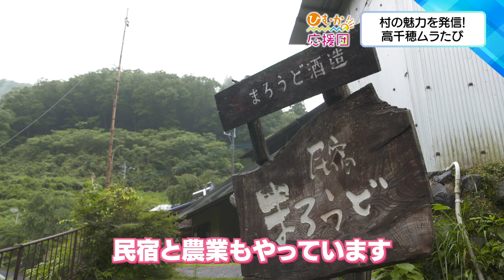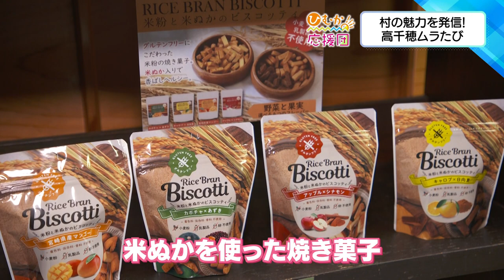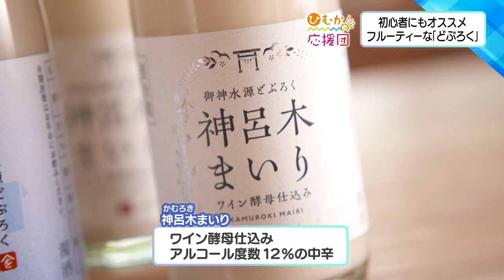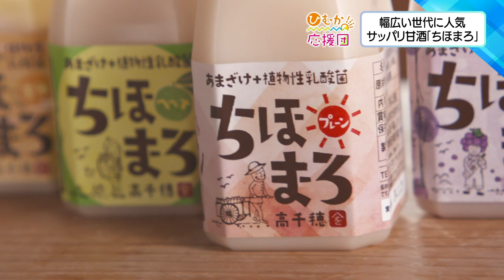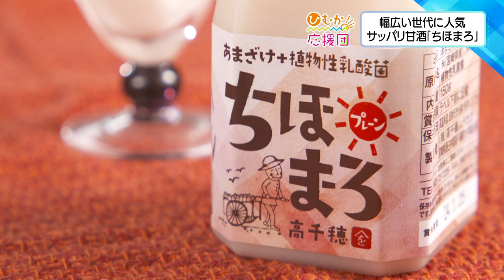ひむか応援団「高千穂ムラたび」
アマゾンジャパン×Check!「ひむか応援団」
2023年6月28日放送：高千穂ムラたび　純米どぶろく・ちほまろ